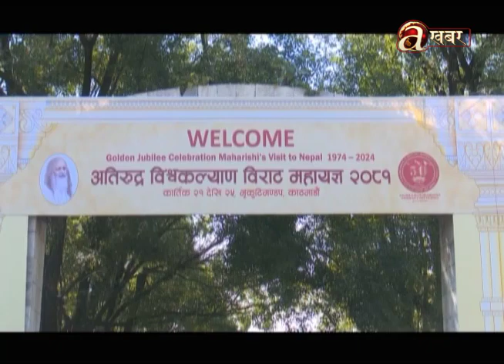अतिरुद्र विश्वकल्याण विराट महायज्ञ बुधबारदेखि काठमाडौंको भृकुटीमण्डपमा शुरु